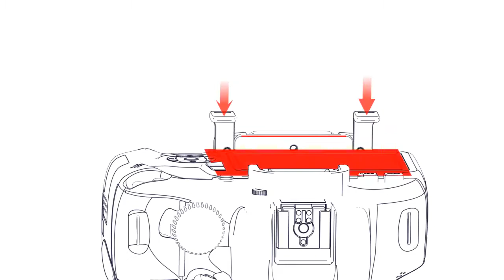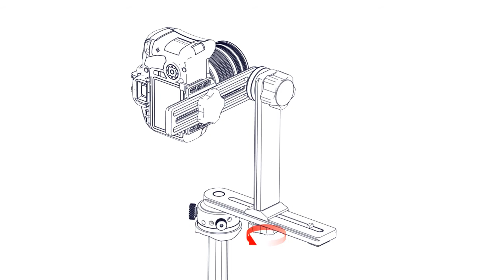Panoramic Tripod Head Setup for Shooting 360 Panoramas and Landscapes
Cad animation tutorial of Nodal Ninja 6 Panoramic tripod head. Great for shooting 360 panoramas and landscapes and cityscapes. This full spherical tripod head is excellent for creating stunning high-resolution images.

Here is the link to this product - NN6 Starter Pkg (F6001)

Here at Nodal Ninja we are all about providing solutions for 360 panoramas, high resolution imagery, gigapixel and aerial pole photography and automated tripod heads.